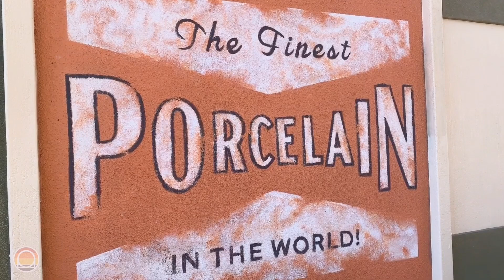Master Mural Painters - Theme Park Murals - Knotts Berry Farms Wall Murals - Muralist Paints Park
Vivache Designs: Elevating Spaces through Mural Artistry

Vivache Designs stands as a beacon of creativity in the realm of mural artistry, specializing in transforming spaces into captivating expressions of imagination and storytelling. Renowned for their meticulous process and diverse range of styles, Vivache Designs has become a trusted name in the industry, consistently delivering masterpieces that leave a lasting impression.

The Process: From Vision to Reality

Vivache Designs takes pride in a well-defined and collaborative process that ensures each mural is a bespoke creation tailored to the client's vision and the space's essence.

1. Consultation and Vision Exploration:
   The journey begins with a detailed consultation where the client's ideas, preferences, and the essence of the space are explored. Vivache Designs believes in understanding the client's vision thoroughly to translate it into a meaningful and impactful mural.

2. Conceptualization and Design:
   With a clear understanding of the client's vision, the team at Vivache Designs brings creativity to the forefront. Talented artists collaborate to conceptualize designs that seamlessly blend the client's ideas with artistic innovation. Detailed sketches and digital renderings are presented, allowing clients to visualize the final mural.

3. Material Selection:
   Vivache Designs values not only the artistic aspect but also the durability and quality of their work. Careful consideration is given to selecting the right materials that complement the space, ensuring longevity and vibrancy of the mural.

4. Execution and Installation:
   The magic unfolds as Vivache Designs' skilled mural artists bring the design to life on the chosen surface. The execution phase involves a meticulous process of layering colors, textures, and details. The installation is a carefully orchestrated event, ensuring the seamless integration of the mural into its designated space.

5. Client Collaboration and Approval:
   Throughout the process, Vivache Designs maintains open communication with the client. Regular updates, feedback sessions, and approvals ensure that the final mural exceeds expectations and aligns with the client's vision.

Diverse Styles, Endless Possibilities:

Vivache Designs prides itself on its ability to adapt and innovate across a spectrum of mural styles, catering to a diverse clientele and a wide range of spaces.

1. Realism and Portraiture:
   Vivache Designs excels in capturing lifelike images, whether it be a portrait, landscape, or a representation of intricate details. Realism is employed to evoke emotion and bring a sense of authenticity to the space.

2. Abstract and Contemporary:
   For those seeking a more avant-garde aesthetic, Vivache Designs explores the realms of abstract and contemporary art. Bold colors, dynamic shapes, and unique compositions breathe life into otherwise blank canvases.

3. Cultural and Historical Themes:
   Vivache Designs takes inspiration from diverse cultures and historical narratives. Murals become a canvas for storytelling, celebrating heritage and creating a sense of connection.

4. Nature and Environmental Themes:
   The beauty of the natural world comes alive in Vivache Designs' nature-themed murals. Whether it's a lush forest, a serene beach, or a celestial night sky, these murals bring the outdoors inside.

5. Interactive and 3D Murals:
   Pushing the boundaries of traditional mural art, Vivache Designs explores interactive and 3D elements. Murals that respond to touch, light, or perspective add an immersive dimension to the space.

6. Typography and Lettering:
   Words become art in Vivache Designs' typography-focused murals. Inspirational quotes, brand messages, or intricate lettering designs can adorn walls, delivering powerful messages.

In essence, Vivache Designs is not just a mural artist; it's a curator of stories, a master of visual narratives that breathe life into spaces. With a commitment to excellence, a collaborative spirit, and an unwavering passion for art, Vivache Designs continues to redefine the landscape of mural artistry, one masterpiece at a time.

Painting murals is a creative and rewarding endeavor that allows artists to transform blank walls into vibrant expressions of art. Here's a step-by-step guide on how to paint murals:

Conceptualize the Design:
   Begin by brainstorming ideas and conceptualizing the mural design. Consider the space, its purpose, and the message or story you want to convey. Sketch out your ideas on paper to visualize the composition.